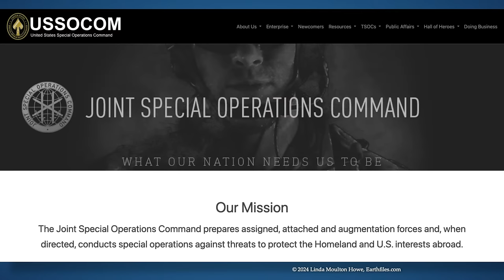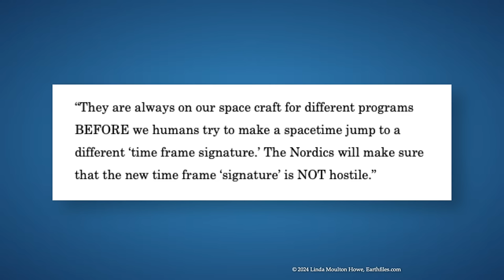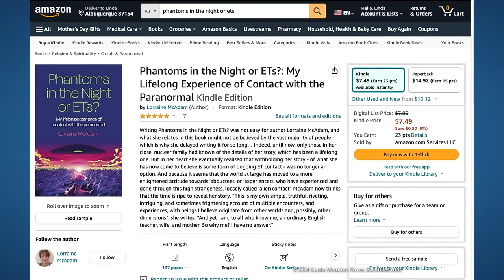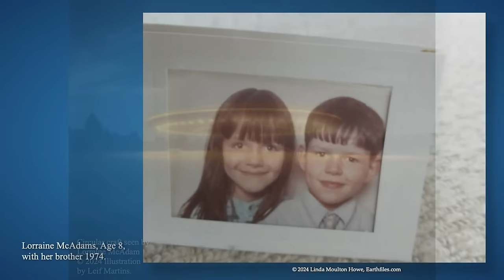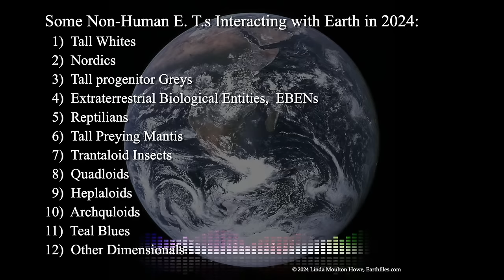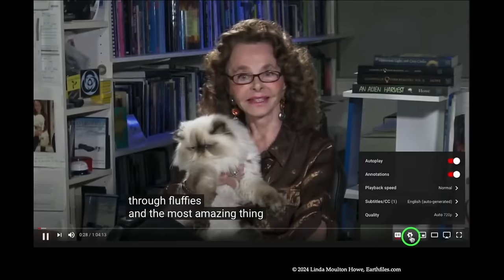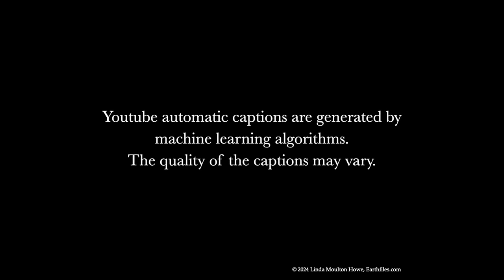April 17, 2024 - Is Earth In An E. T. War Fought Through Human Bodies?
TOPIC:  Is Earth In An E. T. War Fought Through Human Bodies?

Interview with insider source

Interview with Lorraine McAdams
 - “I had contact with the Nordic ETs”
 - “I feel like they were calming me down”
 - “I suddenly became very bright.. I was about 11 years old”

Books mentioned:
Phantoms in the Night or ETs?: My Lifelong Experience of Contact with the Paranormal
By Lorraine McAdams

UPCOMING APPEARANCES:

Contact In The Desert
Dates: May 30 – June 3, 2024